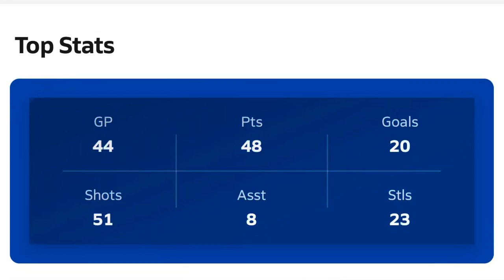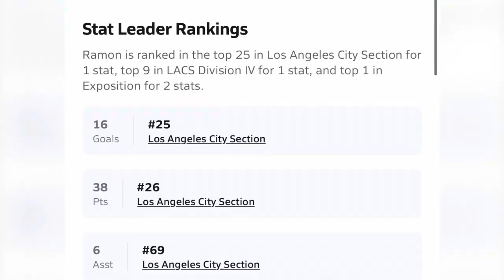Ramon Zamora soccer reel